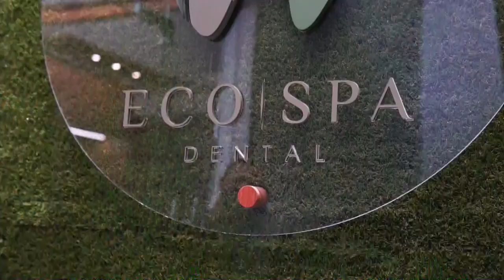COVID-19 VUELVE A PONER EN PÁNICO A LA REPÚBLICA DOMINICANA